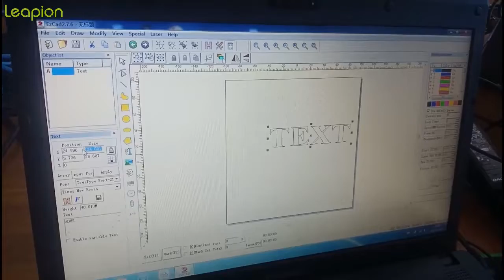How to use rotary of fiber laser marking machine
Welcome to contact with us at anytime.